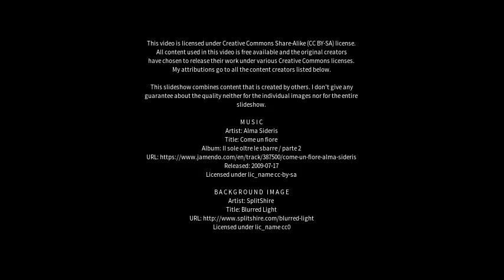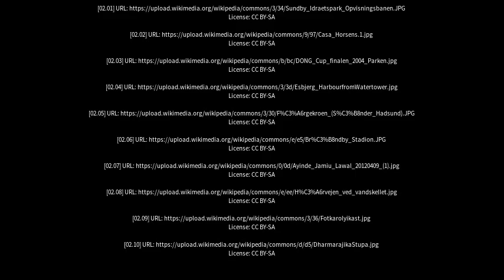Best places to visit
Best places to visit - Ikast (Denmark) Best places to visit - Slideshows from all over the world - City trips, nature pictures, etc.